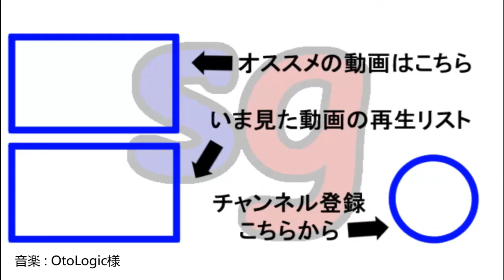『フェノトピア』初見プレイ【partygameの実況プレイ】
2020年11月26日にSwitchで配信開始される、2Dアクションアドベンチャー。
こちらのタイトルを、配信当日に初見プレイで生配信をお送りしましたが、それを編集した動画になります。